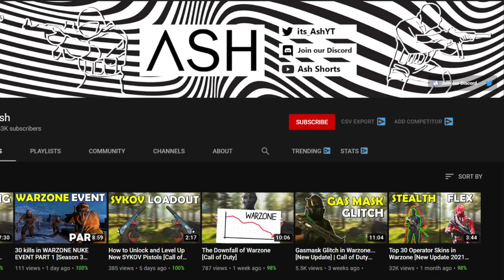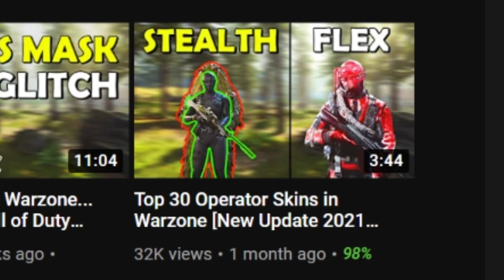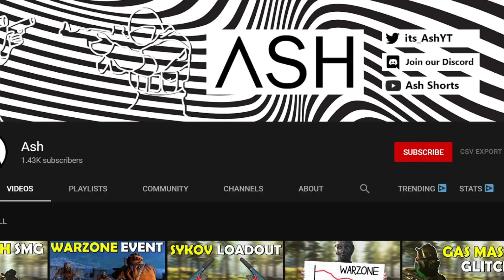How to Monetize Your YouTube Channel in 2021 - [Gaming Edition]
How do you monetize your gaming channel in 2021 on YouTube? Believe it or not, some people do it in just 3 months!

⏱️⏱️TIMECODES⏱️⏱️
0:00 How to Join the YouTube Partnership Program 2021
0:51 How Ash got Started with Call of Duty Warzone
1:36 Why do you want to grow on YouTube?
2:33 How YOU can get monetized in 2021 by gaming on YouTube
4:02 BIG TIPS for getting monetized in 2021

Ash managed to join the YouTube Partnership Program (YPP) in a matter of just a few months and by niching down to only covering Call of Duty Warzone. Ash's videos are highly searchable due to the incredible amount of value that they bring CoD Warzone players.

If you want to make money on YouTube and monetize your channel FAST in 2021, follow these YouTube gaming tips and tricks.